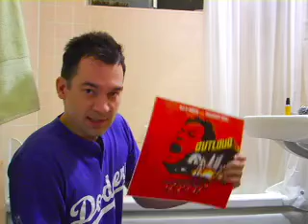T-Rock cleans the bathtub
T-Rock is a busy man but he takes time to promote his album while cleaning his tub.